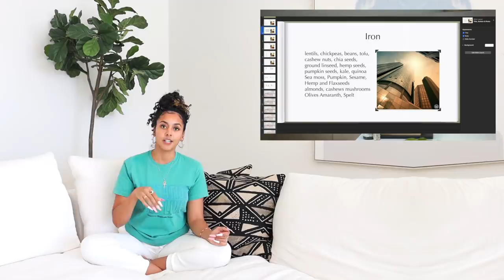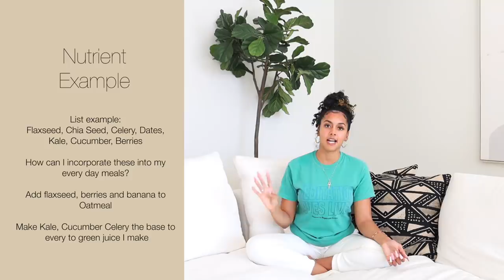How I Had a Natural Unmedicated Pregnancy and Delivery